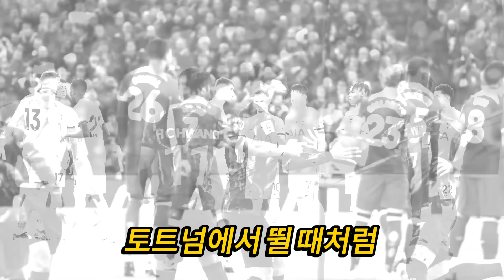BBC: "매디슨,... 정말 나쁜 놈이야!" 로메로의 폭로가 언론에 충격을 주었다; 매디슨과 레비 회장의 악랄한 음모; 손흥민 토트넘 떠나기 압박 받다.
안녕하세요, 여러분! 저희 채널에 오신 것을 환영합니다. 🎉📺 이번 영상에서는 최근 축구계를 뒤흔든 큰 이슈에 대해 다룹니다. 🌟🌟🌟

BBC의 보도에 따르면, "매디슨,... 정말 나쁜 놈이야!" 라는 로메로의 폭로가 언론에 큰 충격을 주었습니다. ⚽🔥 이 비디오에서는 매디슨과 레비 회장의 악랄한 음모에 대해 자세히 살펴보고, 손흥민 선수가 토트넘을 떠나도록 어떻게 압박을 받고 있는지 분석해 봅니다. 🤔📊

저희는 이 논란이 축구계에 어떤 영향을 미치고 있는지, 그리고 손흥민 선수의 미래에 대해서도 토론하겠습니다. 여러분의 의견도 궁금하니 댓글로 많은 참여 부탁드립니다! 🗣️💬

감사합니다! 🙏🌟🌟🌟